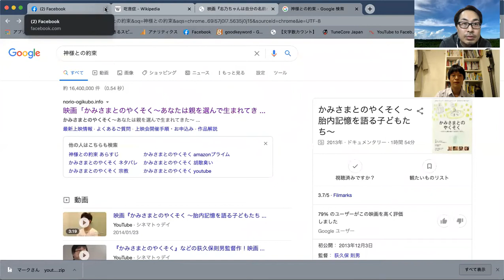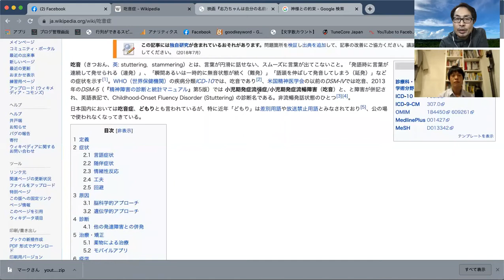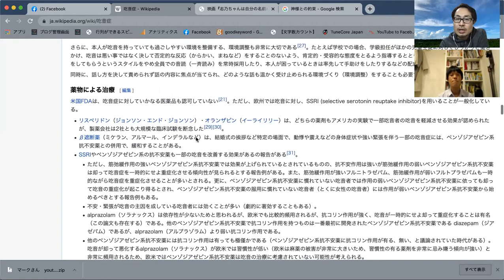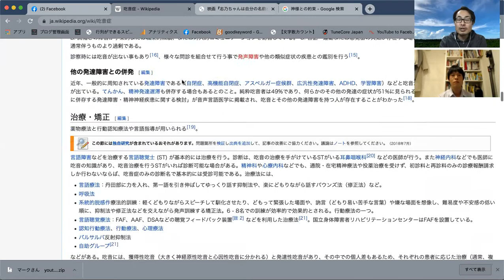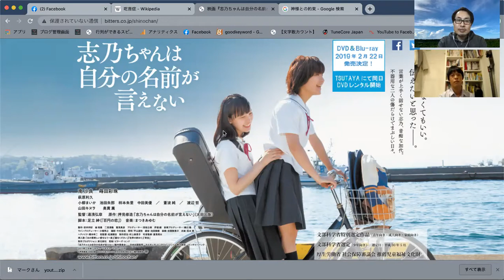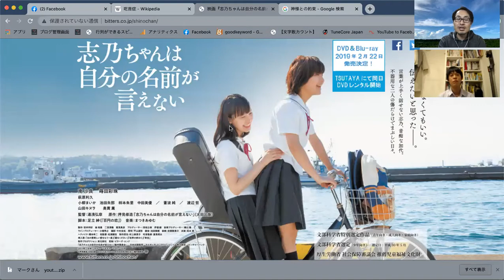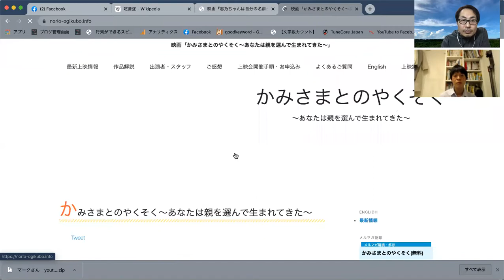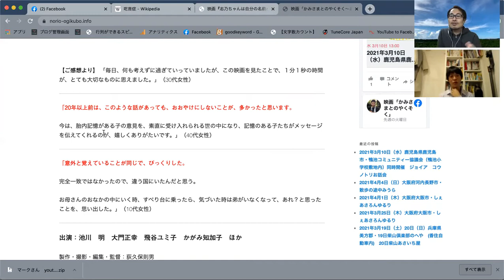【吃音症について語る】吃音症 は何が原因で発症するのか？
ボクが吃音症で体験したこと、あえて医学的ではない視点から『吃音症』について小学教諭の渡邉裕司先生と話しています。吃音症を抱えておられる方、関係者の方に何かのきっかけになれたら幸いです。